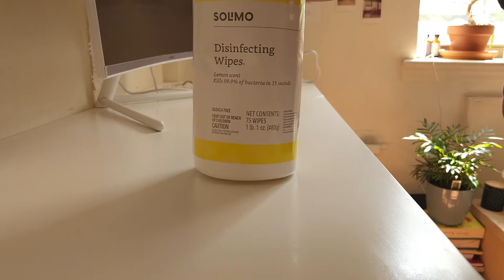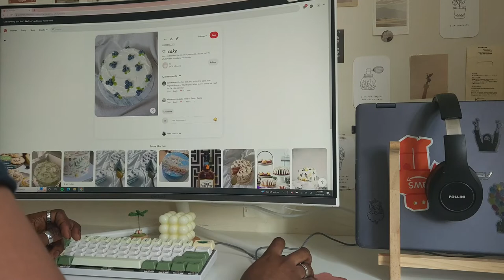🎀daily vlog🎀Silent vlog🎀: Going to the nursery, customizing my keyboard..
Hello everyone! Here is a new video of little moments I've captured this past few days. Fall is almost here and  I'm not ready for it😩.  I hope you guys enjoy the video.